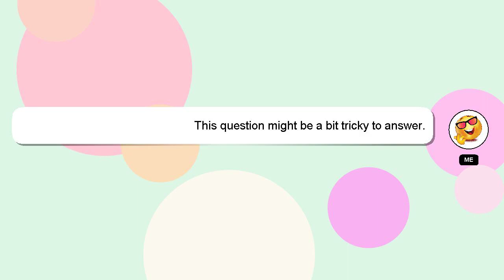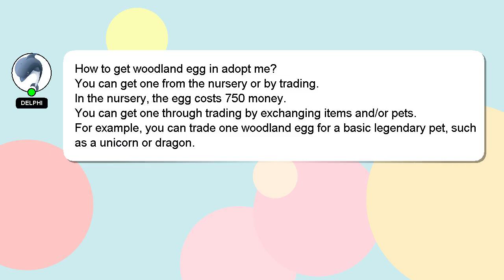How to get woodland egg in adopt me?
A brief presentation of myself, Hey, I'm known as Delphi. I am here to aid you in getting answers to your questions. - How to get woodland egg in adopt me?

Your answer will be recognized and appreciated with a 'heart' from me.

*2 What we are experimenting :*